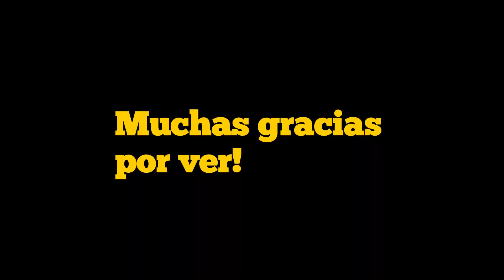Tanta. Reserva Paisajista Nor Yauyos Cochas. Ruta En Bicicleta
Recuerdos del año 2022.